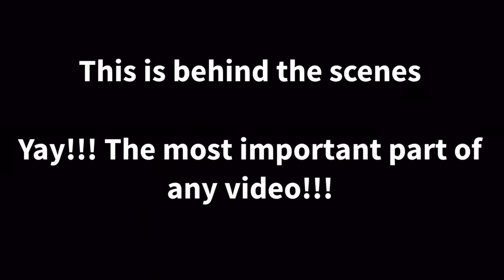Using other's hands